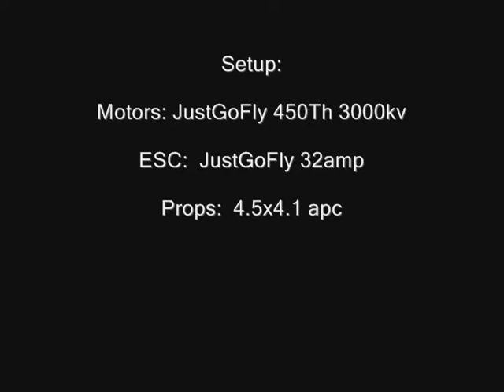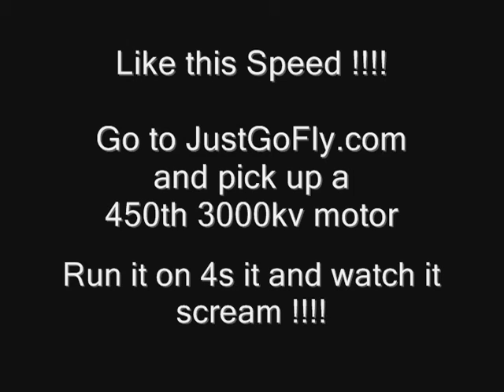JustGoFly Powered Twin Jet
450th 3000kv